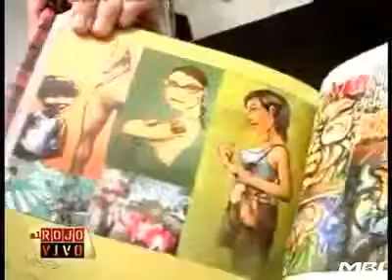Michel Brown en su casa!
al rojo vivo michel brown muestra su casa